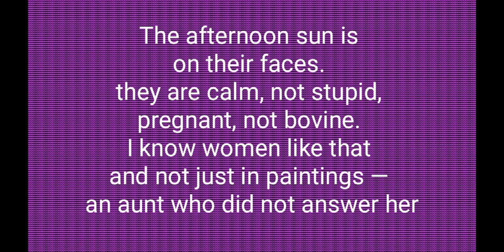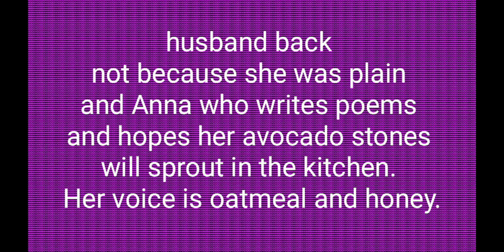The Women In Dutch Painting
Examplanation in hindi. Written by Eunise De Souza.